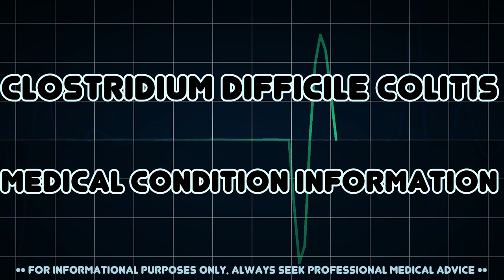Clostridium difficile colitis (Medical Condition)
Symptoms, risk factors and treatments of Clostridium difficile colitis (Medical Condition)

Clostridium difficile colitis is a cause of infectious diarrhea due to a type of spore-forming bacteria